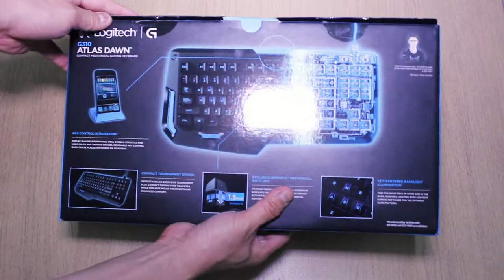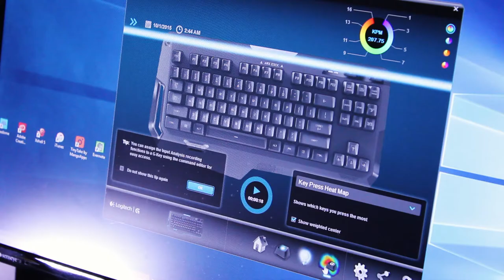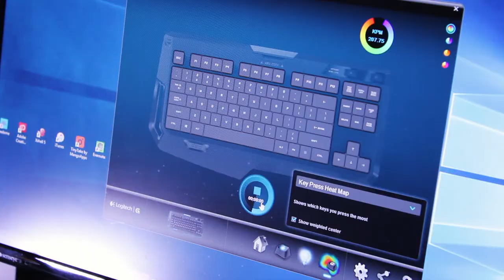The Logitech G310 Atlas Dawn gaming keyboard unboxing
A compact gaming keyboard with Romer-G mechanical keys? Oh yes. Here's the new Logitech G310 Atlas Dawn. Unboxed.